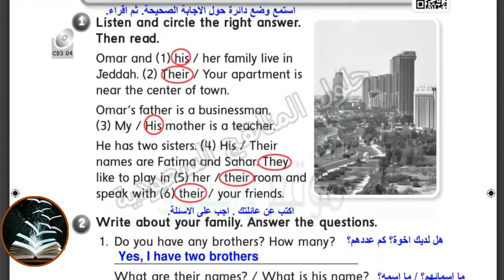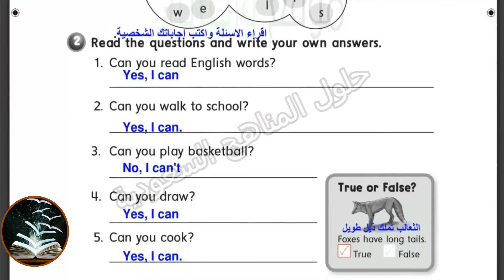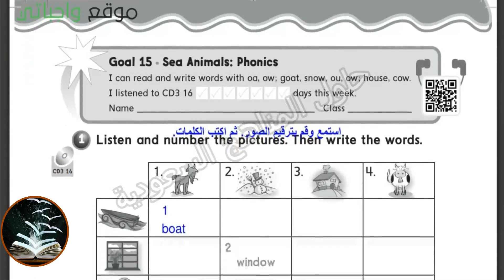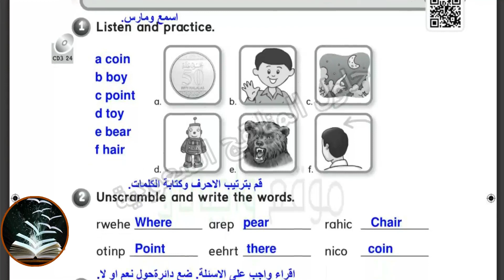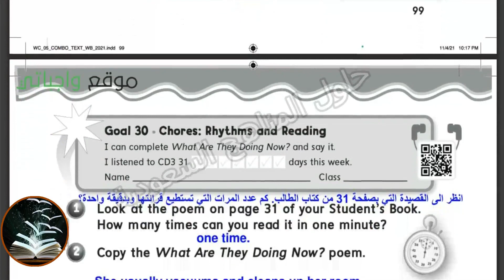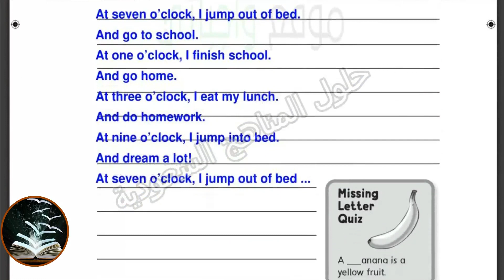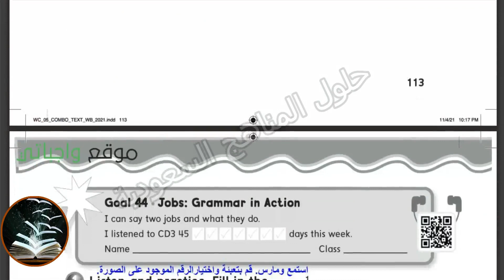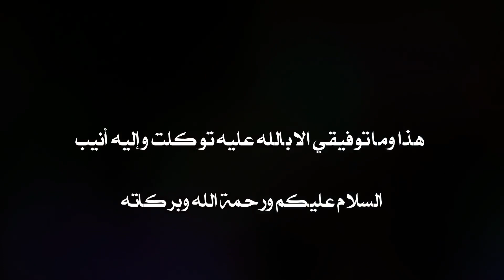حل انجليزي صف سادس ابتدائي كتاب النشاط كامل We can5 بأرقام الصفحات الفصل الدراسي الاول منهج جديدف1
السلام عليكم،
قدمنا لكم في هذا الفيديو حل انجليزي صف سادس ابتدائي كتاب النشاط كامل We can5  بأرقام الصفحات الفصل الدراسي الاول منهج جديدف1
لاتنسوا اللايك والاشتراك بالقناة عشان يوصلكم الجديد اول بأول ولا كيف😉😘❤.

ــــــــــــــــــــــــــــــــــــــــــــــــــــــ
او حسابي عالانستاغرام:

ـــــــــــــــــــــــــــــــــــــــــــــــــــــــ

 وشكرا💖💞